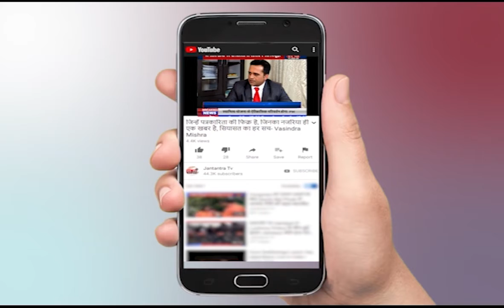Madhya Pradesh News Today | Bhopal News Today Latest | MP News Today | Indore News Live | Part -2